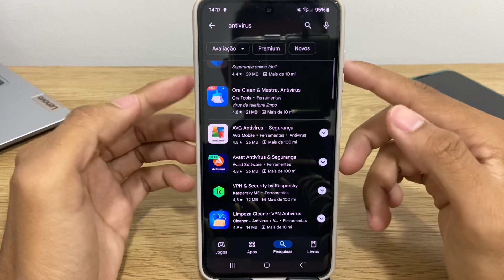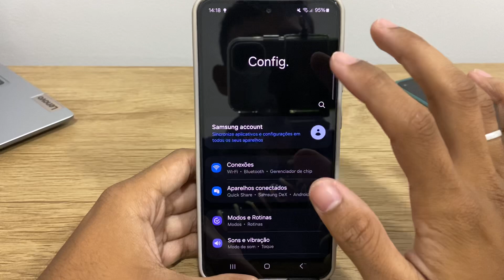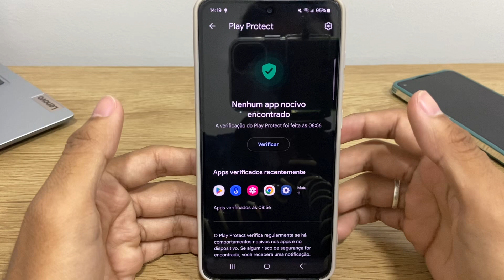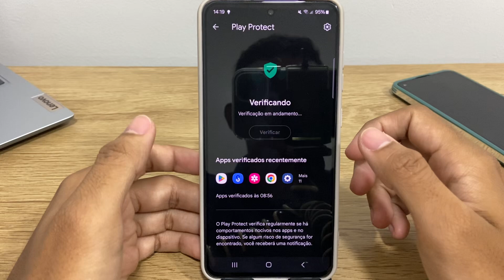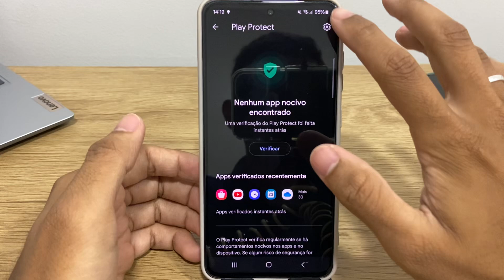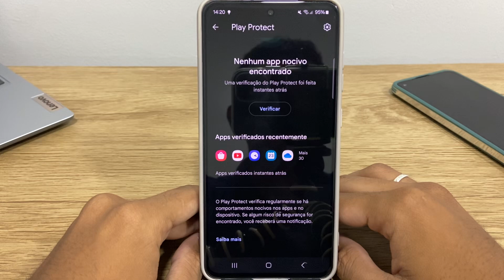Samsung S22,S22+ e S22 Ultra precisa de antivírus?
Fala pessoal!! Nesse vídeo vou está falando com vocês se o Samsung S22,S22+ e S22 Ultra precisa de antivírus